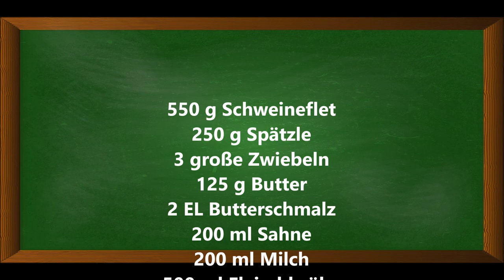Schweinemedaillons in Zwiebel-Rahmsoße mit Spätzle und Karottensalat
Zutaten:
550 g Schweineflet
250 g Spätzle
3 große Zwiebeln
125 g Butter
2 EL Butterschmalz (selbstgemacht, Link zum Video siehe unten)
200 ml Sahne
200 ml Milch
500 ml Fleischbrühe
100 g Kräuter-Frischkäse
3 EL Mehl
1 TL Knoblauchmus (selbstgemacht, Link zum Video siehe unten)
1 Glas Karottensalat (selbst eingekocht, Link zum Video siehe unten)
Salz, Pfeffer

▬ Mein Kanal ▬▬▬▬▬▬▬▬▬▬▬▬

▬ Empfohlene Videos ▬▬▬▬▬▬▬▬▬▬▬▬

▬ Social Media ▬▬▬▬▬▬▬▬▬▬▬▬▬▬▬